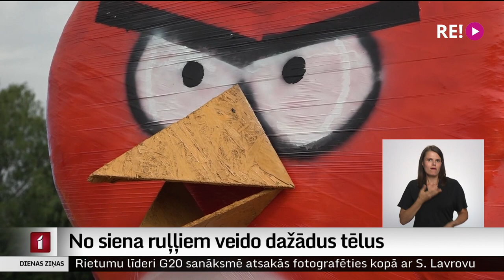No siena ruļļiem veido dažādus tēlus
Laikā, kad daudzi zemnieki gatavo sienu lopu barošanai un uzturēšanai, Vidzemē kādā saimniecībā siens tiek gādāts ne tikai dzīvniekiem, bet arī savam un garāmbraucēju priekam. Šosejas malā publiskai apskatei no siena ruļļiem ik gadu tiek veidoti dažādi tēli. Šogad izvietoti videospēles “Dusmīgie putni” varoņi.